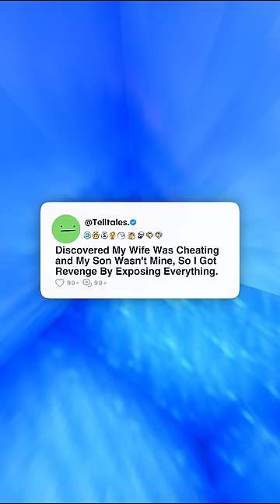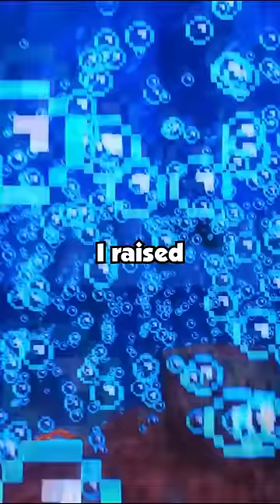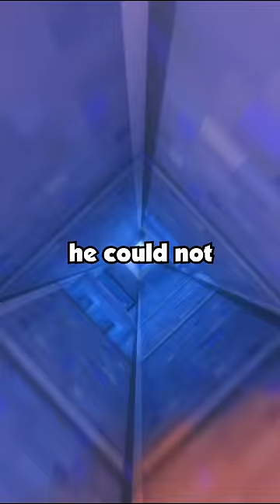Caught My Wife Cheating So I Ruined Her Social Media Career & I Served her with divorce papers.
Timestamp-
0:00 - Story 1
15:16 - Story 2